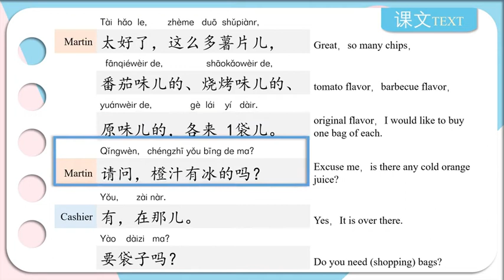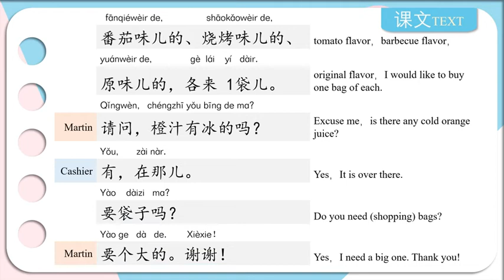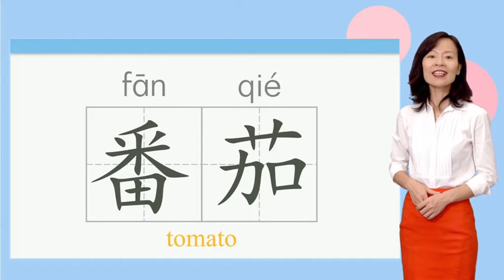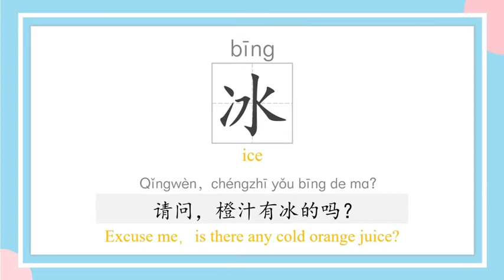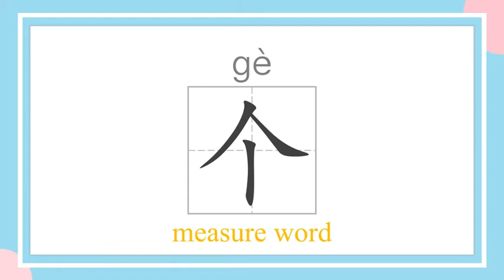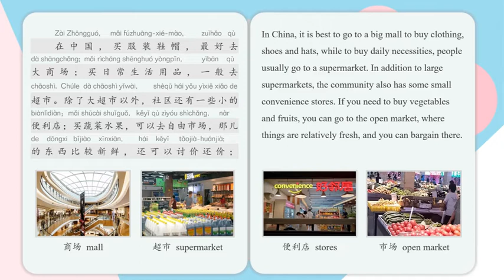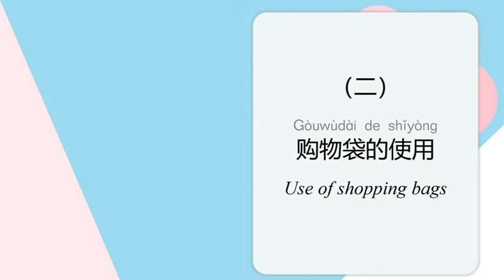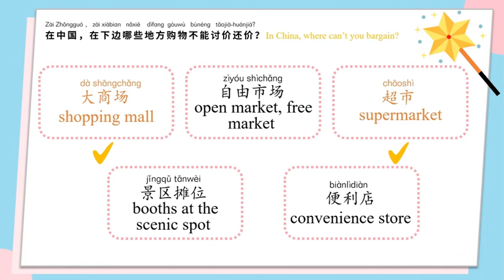Unit 5: Shopping - Lesson 1: In the Supermarket 《第五单元 购物 · 第一课 在超市》